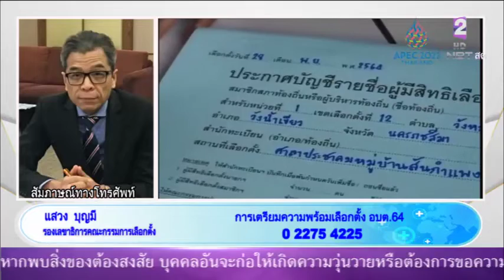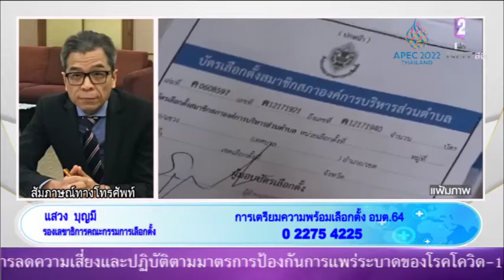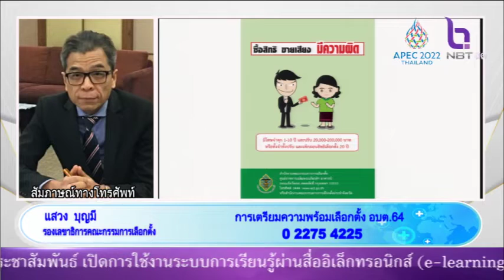การเตรียมความพร้อมเลือกตั้ง อบต. 64 ส.คุณแสวง บุญมี รองเลขาธิการคณะการเลือกตั้ง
NBTรวมใจฯ 28 พ.ย. 64